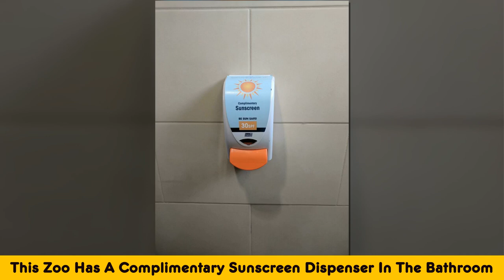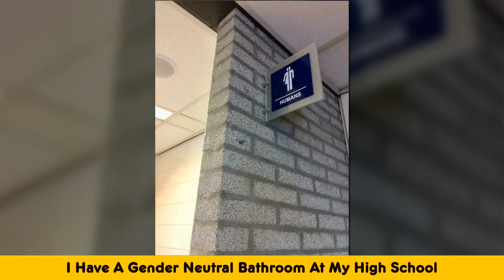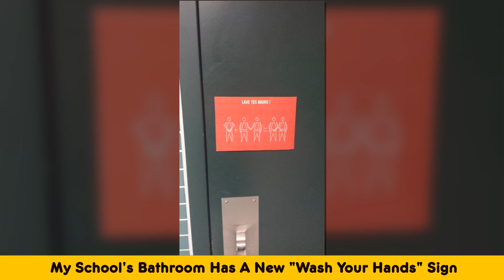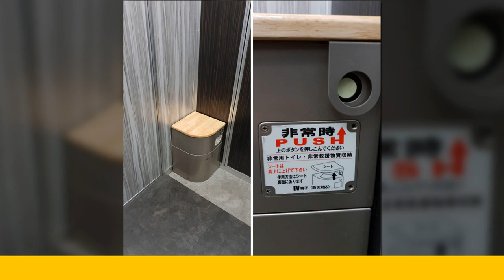Genius Restroom Solutions To Problems That Often Seem Unavoidable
✔ T Humor is exciting channel about shocking, funny,  and crazy facts
✔ Let's watch everyday to relax and be happy